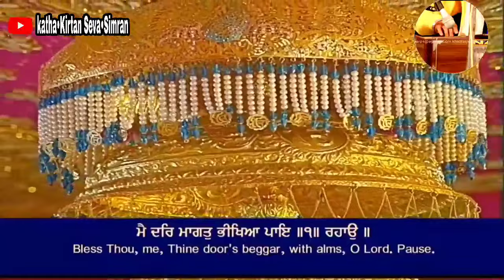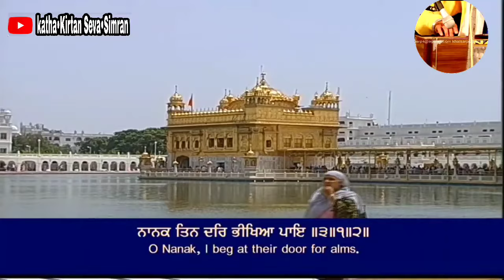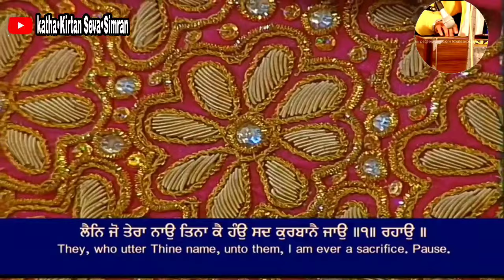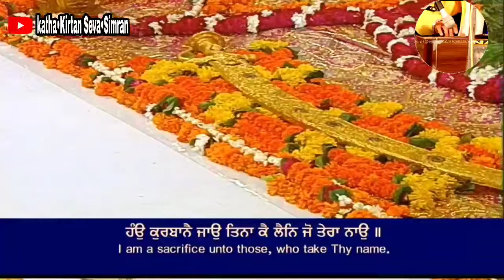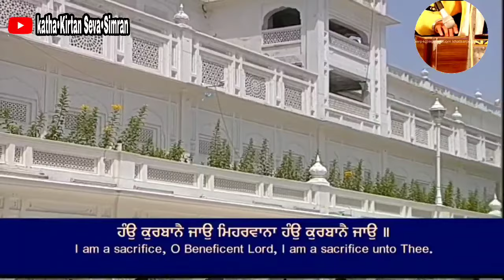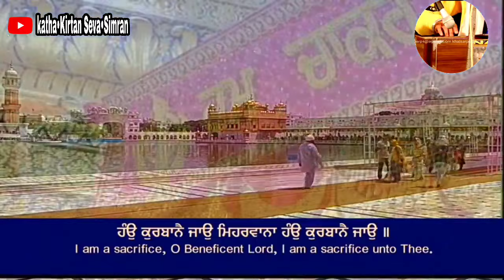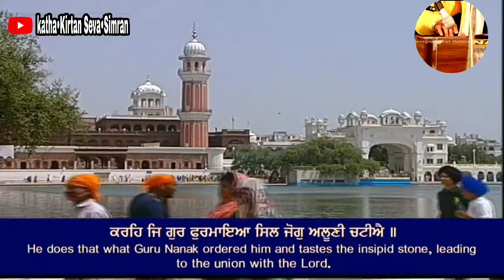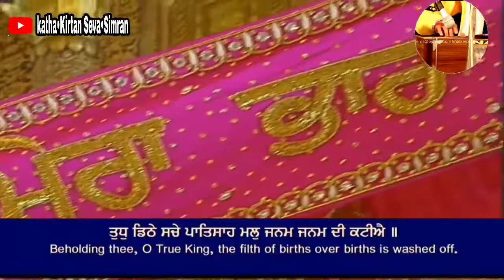🔴Bhai Satinderbir singh Ji Hazoori Ragi Darbar Sahib🔥Charan Kamal Chownki🔥Darbar Sahib 29 ਜੂਨ,੨੦੨੧